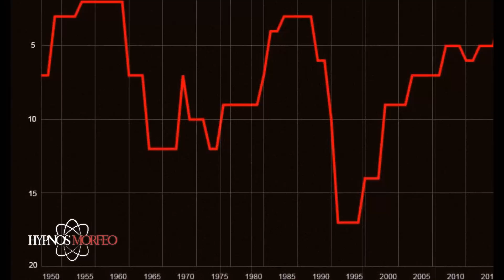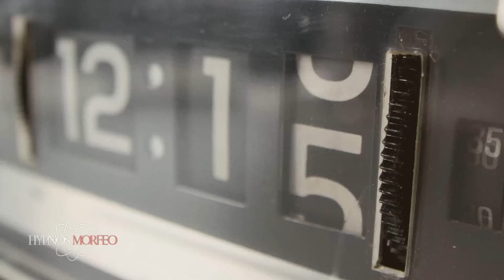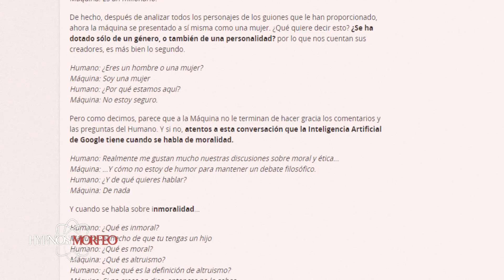El Inquietante Reloj del Apocalipsis- ¿Cuando ocurrirá el fin del mundo?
Hoy vamos hablar de El Inquietante Reloj del Apocalipsis- ¿Cuando ocurrirá el fin del mundo?

Fuentes